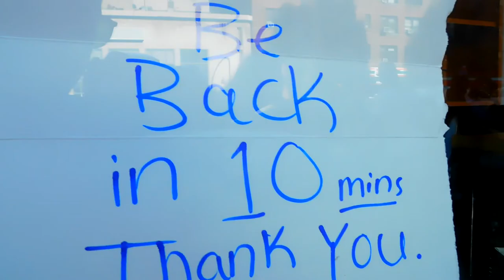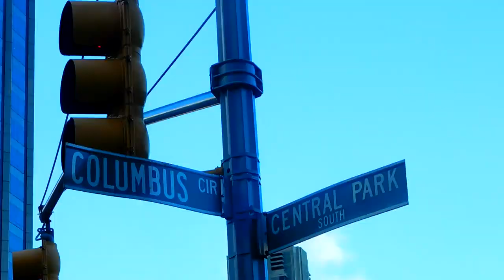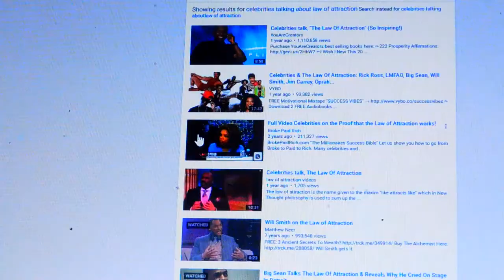CELEBRITIES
RAN AROUND THE CITY AND SMILED